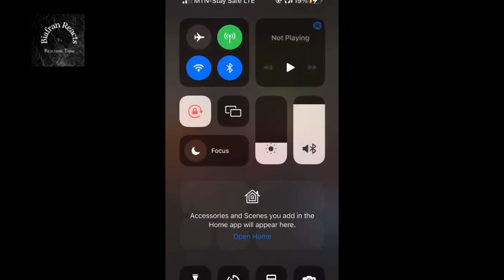Casala Don Gas, All The Witches And Wizards In Benin Edo State Don Vex Enter Street To Protest ..